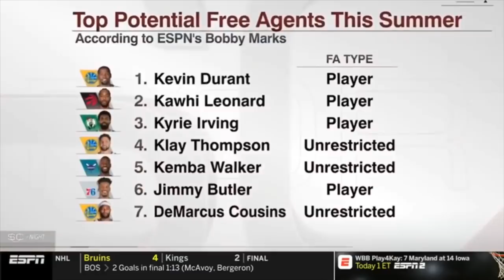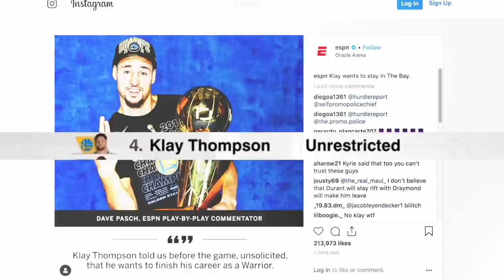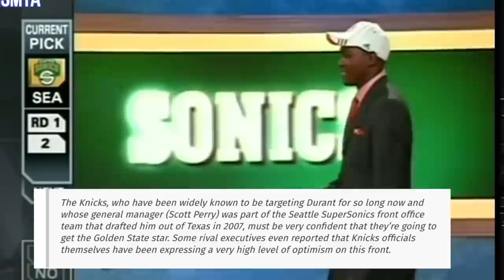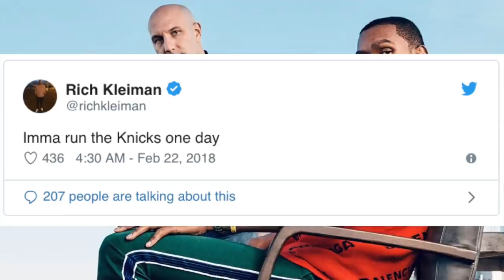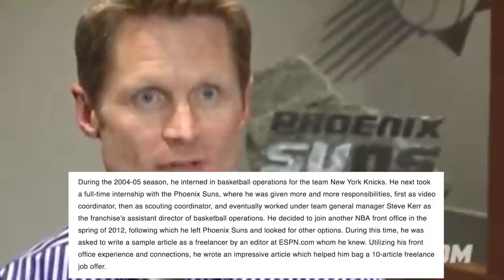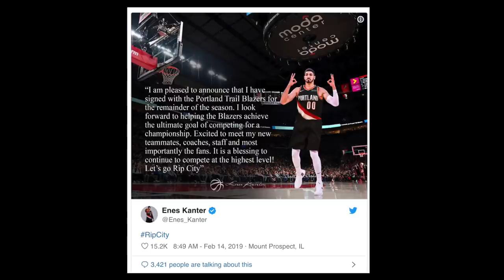Why Kevin Durant Will SIGN With The NEW YORK KNICKS In 2019 FREE AGENCY! 5 clues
Here's why I believe KD will sign with the New York Knicks in the 2019 Free Agency. I share 5 CLUES to Why Kevin Durant Will SIGN With The NEW YORK KNICKS In 2019 FREE AGENCY!

SoundCloud.com/rioleyva
Instagram.com/rioleyva